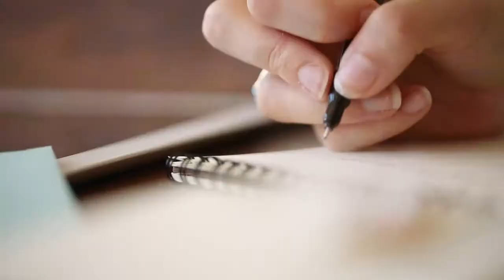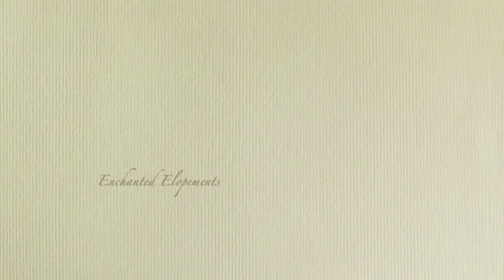Meg Courtney, Photographer | Enchanted Elopements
"For those of you who dream of a bouquet of fresh wildflowers picked from the side of the trail, a gown you love packed away in your backpack, and a lifetime of adventure, this one is for you."

Enchanted Elopement Photographer based out of Kauai, Hawaii and Calgary Canada.